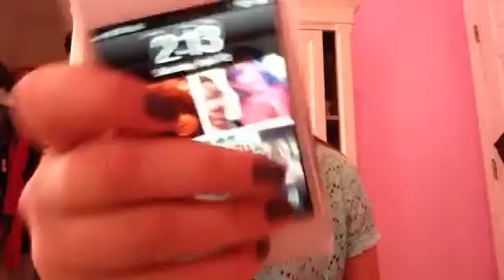What's in my purse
Me showing you what's in my purse lol I've never done this before I was soo excited